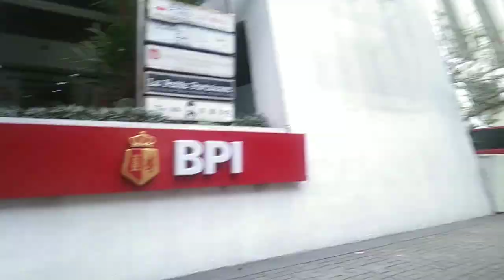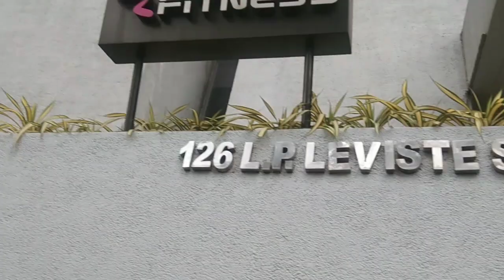office ni boss Chitran vlog